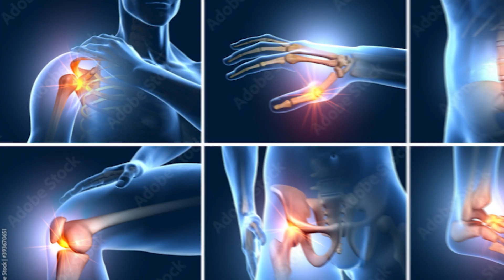I Convinced My Parents to go on the Carnivore Diet...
I can't believe how my parents found out about my steak and egg obsession. And then they actually tried it. Let's just say they did not expect this...